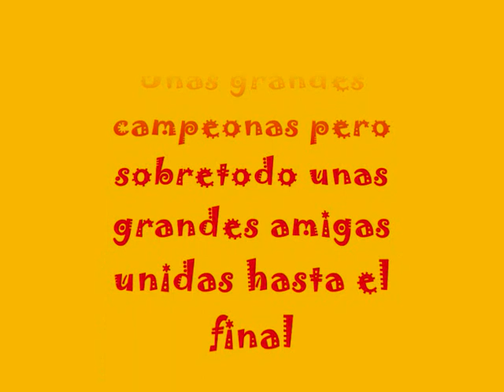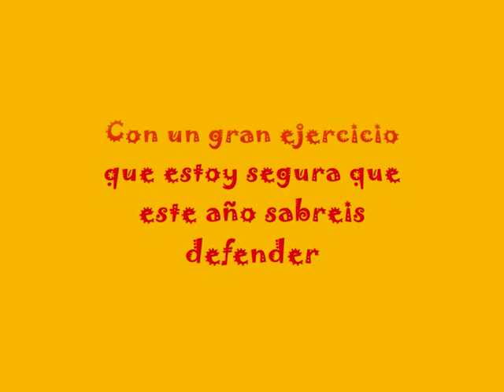Conjunto junior gimnasia ritmica seleccion española 2009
Julia Uson
Elena Lopez
Lourdes Mohedano
Yanira Rodriguez
Ainoa Lidon